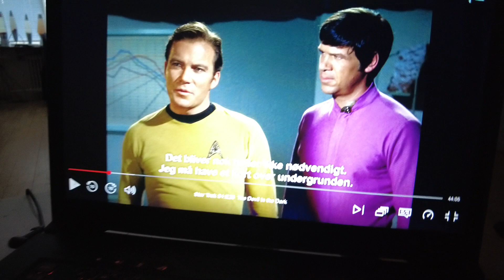MongoTV_8735 - SPISER EN HALV POSE IRMA TWEEK SALTLAKRIDS LØRDAG AFTEN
God LØRDAG AFTEN. Jeg er ved at spise det sidste saltlakrids nu, efter spist en halv pose :-) Så er de væk om lidt. Så må jeg lade være merd, at købe så mange poser saltlakrids af gangen. Jeg købte 5 poser i IRMA till. 23 kr. stk. og næsten 120 kroner. Men det var på min shoppe kredit med afdrag over 20 måneder. Klokken den er 20.30 nu. Jeg vil gå i seng igen og se Netflix. Kom godt igennem lørdag nat...zzzzzz